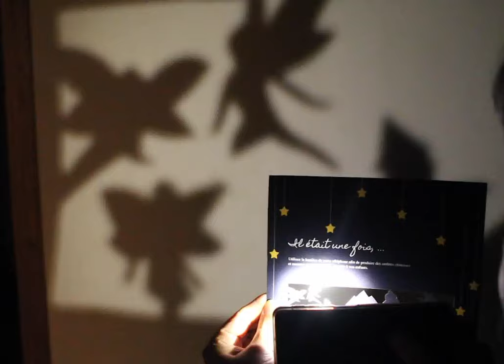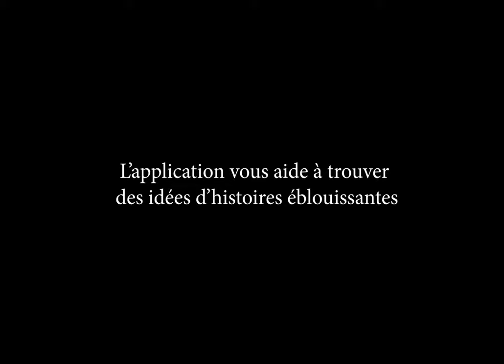StuMPA winner (Gold): case movie Valentine Cornu 'Une histoire de secours'